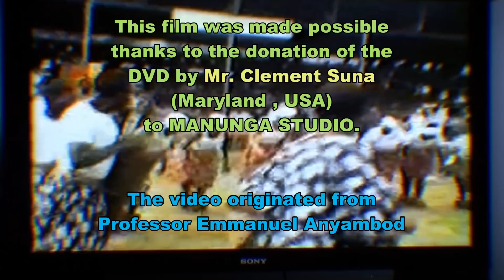Oshie - Anang okobi 1989 Part 7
The Anang okobi is the epic of cultural activities in the Oshie Fondom in the North West Region of Cameroon. In this video we see the celebration of the Anang okobi of 1989 druign the reign of the paramount Fon of Oshie, His Royal Highness Adii Lucas Anyangwe the 3rd (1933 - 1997)